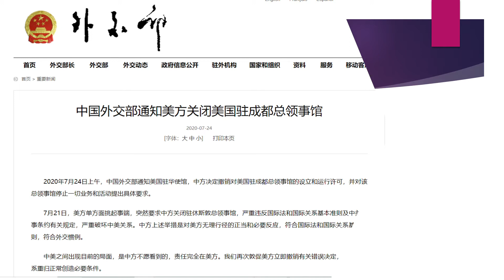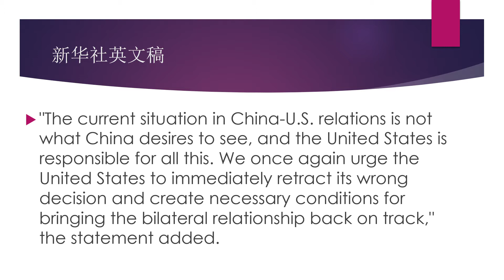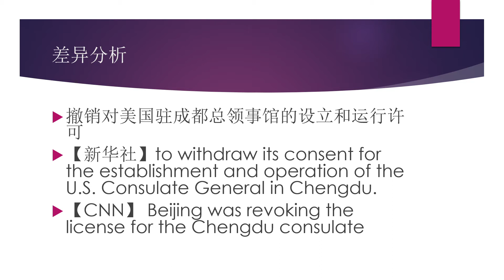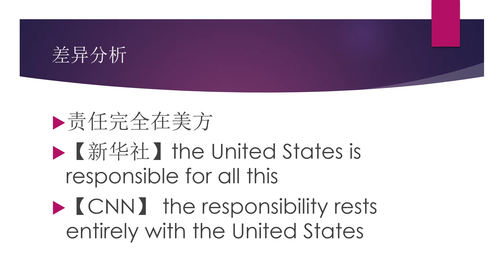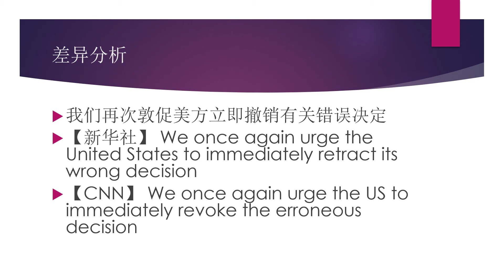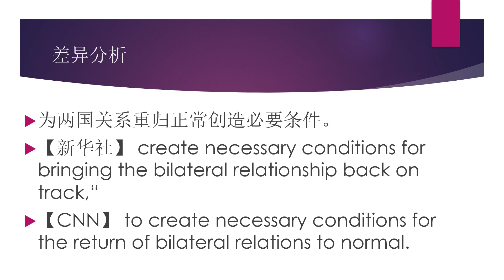新华社英文版 VS CNN 对成都美领馆关闭一事的英语报道用词差异分析。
谁的英文表达更地道？ 新华社英文版还是 CNN？